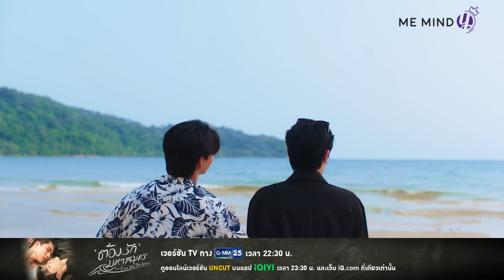ยินดีต้อนรับสู่เกาะ l HIGHLIGHT EP1 l ต้องรักมหาสมุทร Love Sea The Series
“ต้องรักมหาสมุทร Love Sea The Series” 🖋️ 🌊

🖥️ ดูออนไลน์เวอร์ชัน UNCUT เวลา 23:30 น.
บนแอป iQIYI และเว็บ iQ.com ที่เดียวเท่านั้น

📌Every Sunday at 10:30 P.M. on GMM25
Watch an online UNCUT version at 11:30 P.M.
only on iQIYI and website iQ.com

สร้างจากนิยาย MAME เรื่อง ต้องรักมหาสมุทร Love Sea
Based on MAME's novel ต้องรักมหาสมุทร Love Sea

Executive Producer : Orawan Vichayawannakul

กำกับซีรีส์ : เนติ สุวรรณจินดา | อรวรรณ วิชญวรรณกุล
Director : Neti Suwanjinda | Orawan Vichayawannakul